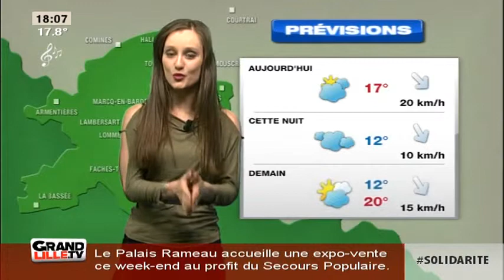Les Prévisions Météo du 20 Juin 2015 (Lille)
Sites webs/blogs, copiez cette vidéo avec le bouton "Intégrer" !